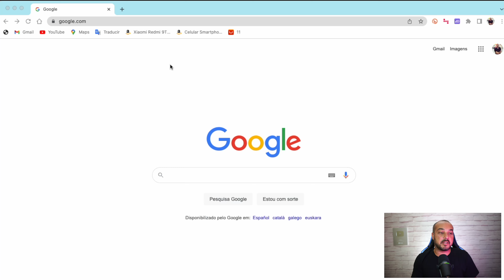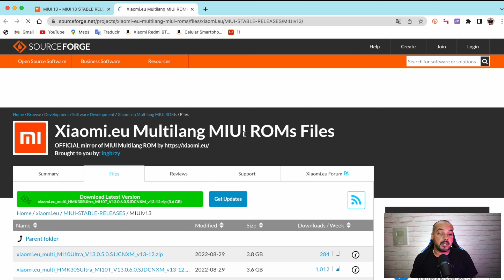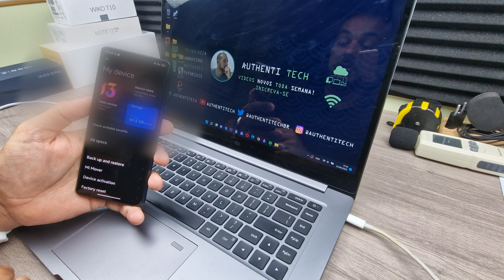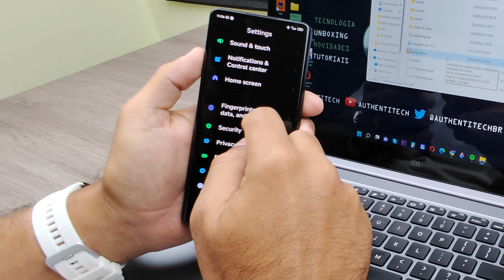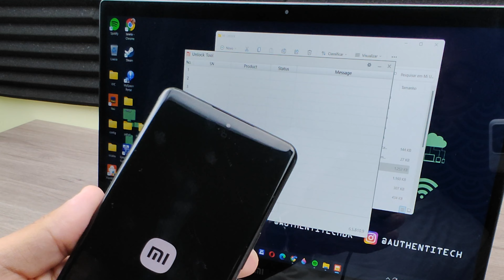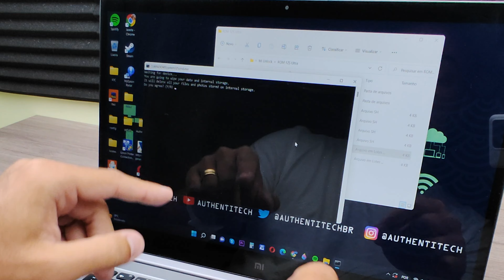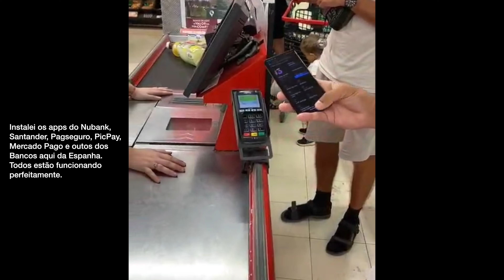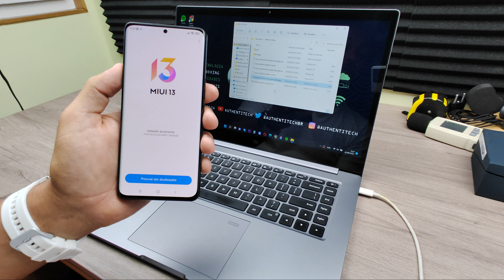TUTORIAL INSTALAÇÃO XIAOMI EUROPA ROM GLOBAL NO XIAOMI 12S ULTRA E QUALQUER XIAOMI CHINÊS!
▓▓▓▓▓▓▓▒▒▒▒TUTORIAL PASSO-A-PASSO:▒▒▒▓▓▓▓▓▓▓▓▓

ESSE TUTORIAL SERVE APENAS PARA SMARTPHONES XIAOMI, REDMI E POCO COM PROCESSADOR SNAPDRAGON E ROM FASTBOOT.

1 - Faça o Login na sua conta Xiaomi no seu smartphone.
2 - Desligue o wi-fi do seu smartphone e utilize apenas a rede de dados do seu sim card.
3 - Ative as "Opções de Desenvolvedor"
4 - Acesse Opções de Desenvolvedor, ative as opções OEM Unlocking e USB Debugging.
5 - Clique em Mi Unlock Status, e depois em add account and device.
6 - Faça o download e a instalação do Mi Unlock pro seu PC nesse
7 - Abra o Unlock Tool, e faça o login na sua conta Xiaomi (mesma conta que usou no smartphone).
8 - Inicie o smartphone em modo fastboot.
9 - Conecte o cabo no PC, e clique em unlock.
10 - Aguarde as horas solicitadas para voltar e realizar o desbloqueio.
11 - Verifique se a opção 4 continua tudo ativado.
12 - Faça o Backup dos seus arquivos, o seu smartphone será restaurado aos padrões de fábrica.
13 - Abra o Mi Unlock, inicie o seu smartphone no modo Fastboot e conecte o cabo ao PC.
14 - Clique em unlock e aguarde o desbloqueio do bootloader (demora aproximadamente 5 min).
15 - Após desbloquear o bootloader, o smartphone iniciará automaticamente resetado aos padrões de fábrica. Já pode desconectar o cabo do PC.
16 - Desligue o smartphone e inicie novamente em modo fastboot.
17 - Faça o download da ROM Fastboot correspondente ao seu smartphone neste e faça a extração dos arquivos no seu PC.
18 - Conecte ao PC, abra a pasta com os arquivos que acabou de baixar, e clique na opção "first install".
19 - O prompt de comando irá iniciar sozinho, digite Y e pressione enter.
20 - A instalação será realizada automaticamente pelo prompt de comando. Após a conclusão o smartphone irá iniciar novamente restaurado já com os idiomas todos e serviços google instalados (demora aproximadamente 5 min).
21 - Só remover o cabo e comemorar! VOCÊ CONSEGUIUUUU!!!

⚡ Xiaomi Mi 12S Ultra 256GB/512GB Snapdragon 8 Gen 1+🔗

(0:00) Introdução
(3:58) Download da ROM no Site da Xiaomi.eu
(8:40) Desbloqueio do Bootloader
(16:38) Instalação da ROM Global
(21:55) Pagamento por NFC
(22:18) Rodando Android Auto Wireless
(23:12) Feed de Notícias
(23:41) E as Atualizações?
(25:02) Considerações Finais